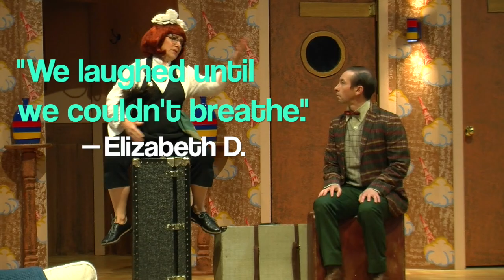"Boeing Boeing" Trailer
By Marc Camoletti, translated by Beverley Cross, Francis Evans

May 10 – August 31

Fasten your seatbelts—there’s turbulence ahead in this laugh-out-loud, over-the-top farce! Bernard has the perfect setup: three beautiful fiancées, all flight attendants. And because of their schedules, they’re never in town at the same time. Until… a new, improved Boeing jet throws Bernard’s perfect timetable into chaos. Antics ensue as he scrambles to keep the ladies from learning about each other. How will this hilarious flight touch down?

Our Mission: To enrich the common good through actor-based story telling which is both transcendent and relevant.

or call our Box Office at 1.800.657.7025